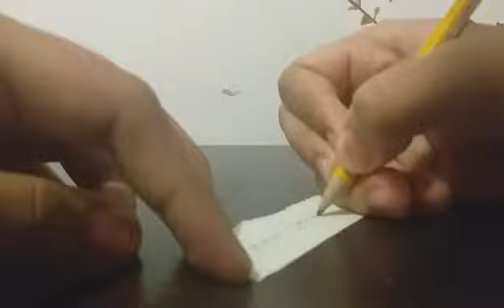Gawin mo ito at dalhin ang suwerte kahit saan kaman magpunta at naroroon